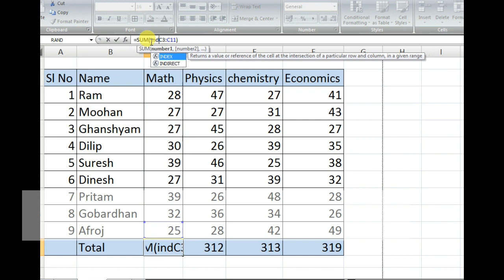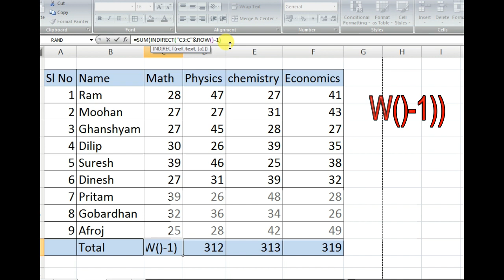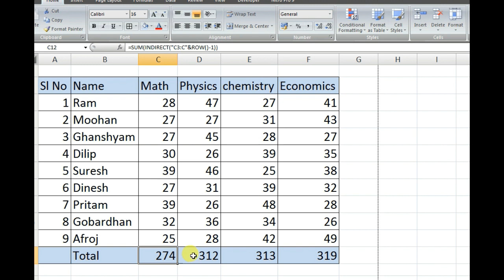Learn how to enter such a sum formula which updated automatically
Very interesting formula which gives sum automatically updated when row is entered in the just above row.